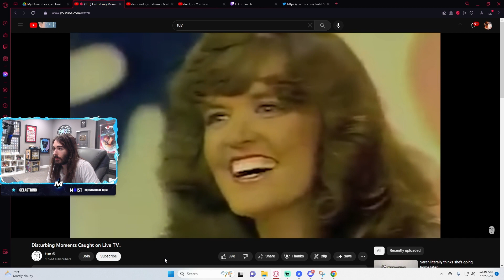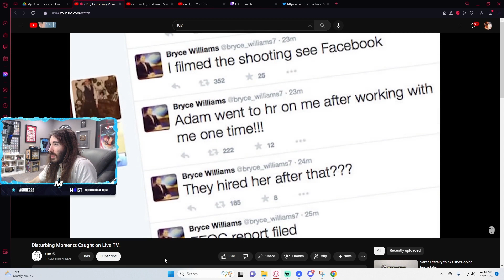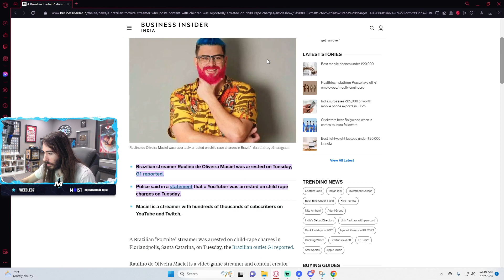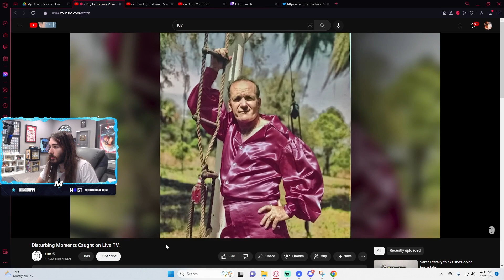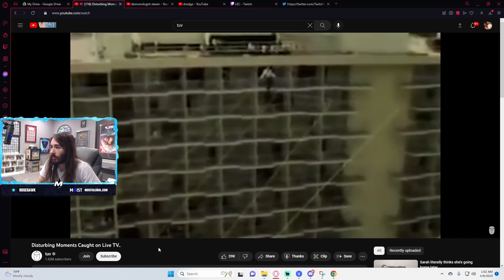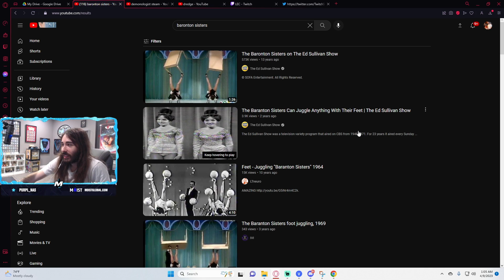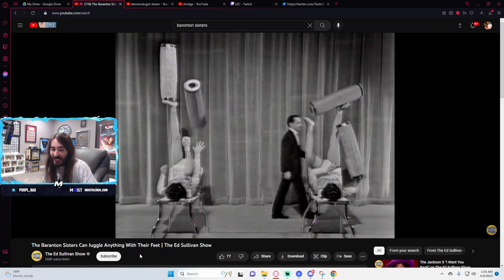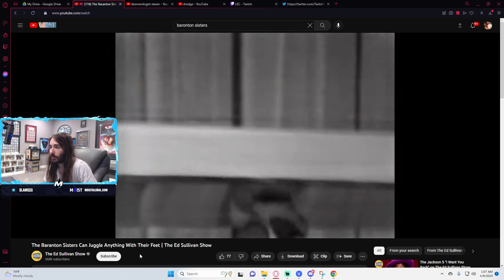Moist Cr1tikaL: The Most Disturbing Moments Caught on Live TV (PART 2)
Moist Cr1tikal otherwise kown as Penguinz0 on youtube reacts to the most disturbing moments caught on live tv.

Moistcr1tikal Twitch: moistcr1tikal
Moist Cr1tikaL Youtube: @penguinz0

Make Sure To Check Out Moist Criticals Streams On Twitch!